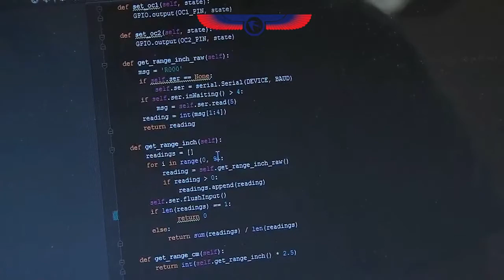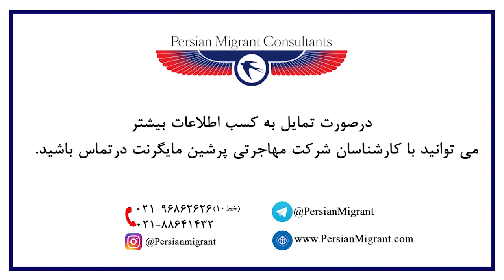Electrician Engineers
قابل توجه مهندسین و تکنسین های الکترونیک  و علاقه مندان به رشته فنی
در این ویدیو به معرفی مشاغل مرتبط با الکترونیک برای روند مهاجرت به استرالیا می پردازیم

🌐 PersianMigrant.com/eForm.
🌐 PersianMigrant.com.
🌐 Persian Migrant Telegram: @PersianMigrant.

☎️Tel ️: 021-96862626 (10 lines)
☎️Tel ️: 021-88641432